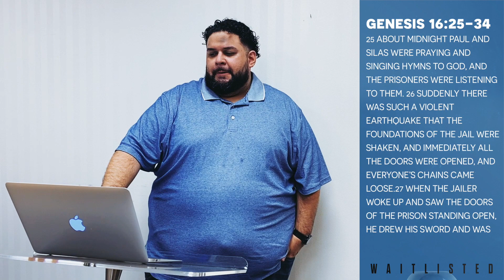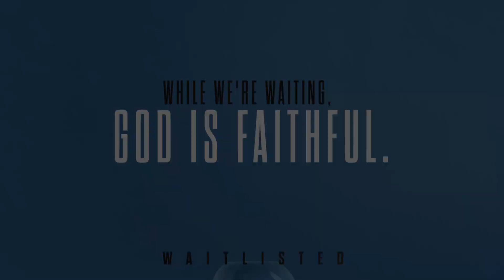WAITLISTED WK 2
WEEK 2: WHILE WE'RE WAITING, GOD IS FAITHFUL.